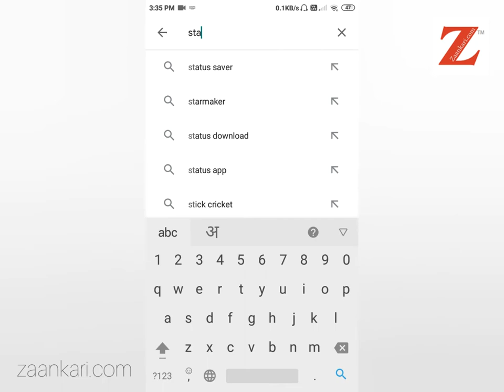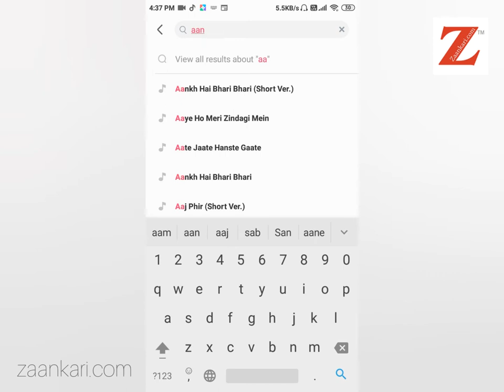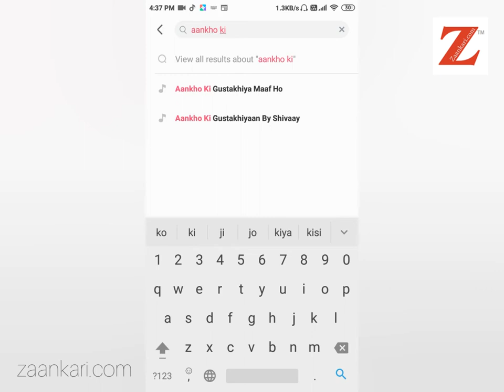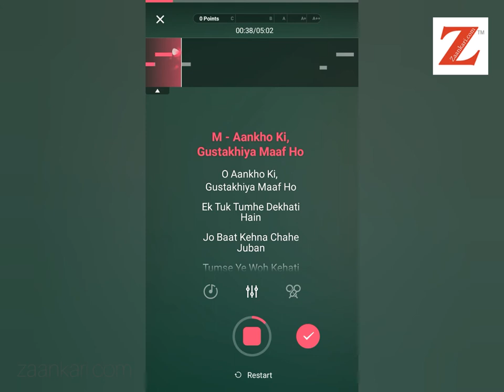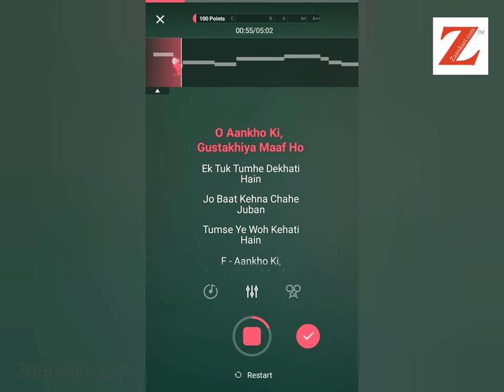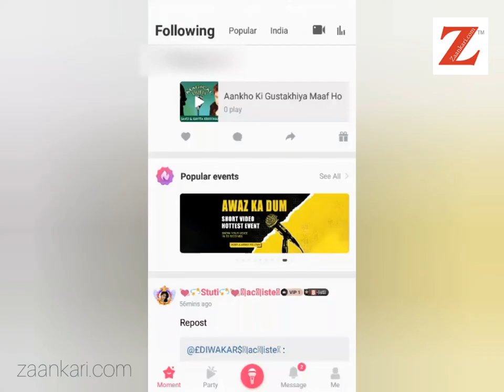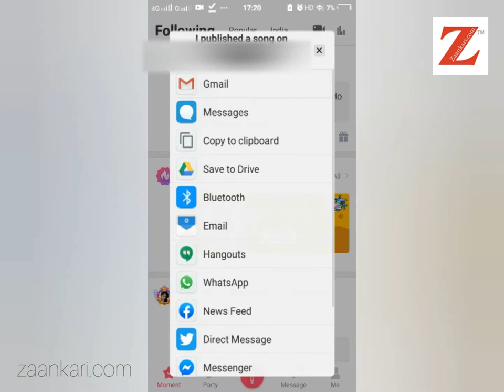How To Record A Song With Music At Home ?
To Record Song Like A Studio Free On Android Phone - घर बैठे स्टुडिओ जैसा गाना रिकॉर्ड करें.
How to record your song with original music like a studio at home
Top two singing apps:
1) Starmaker 2) Smule
We will learn about smule in other video.In this video we will learn startmaker.

Tie Collar Mic
Our Tripod